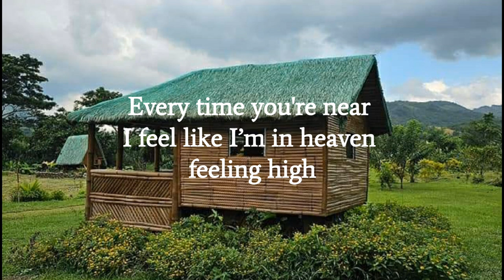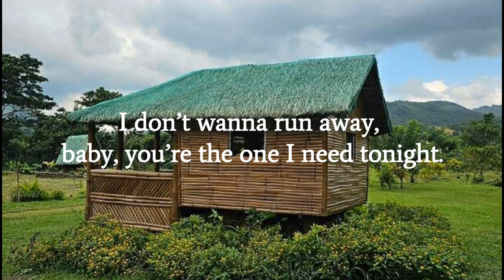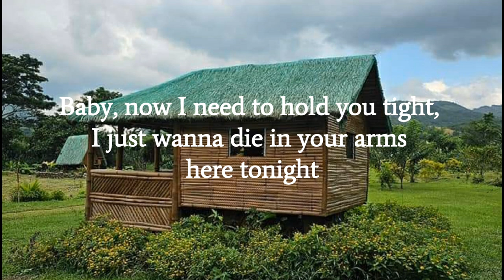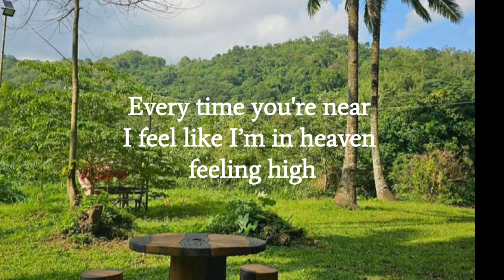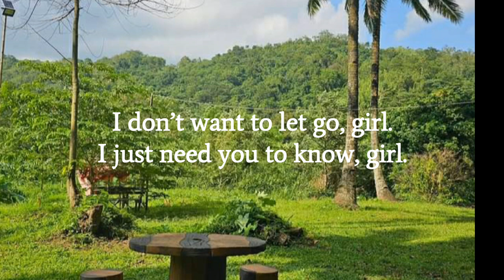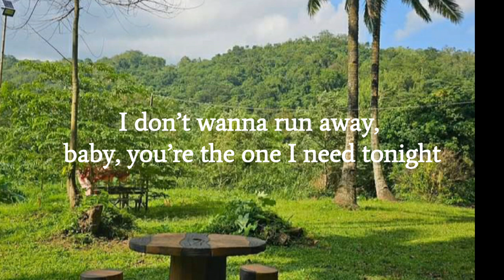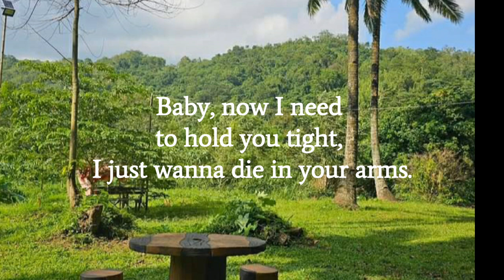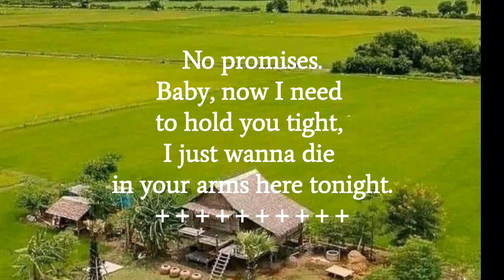No Promises - Shayne Ward (Video Lyrics)